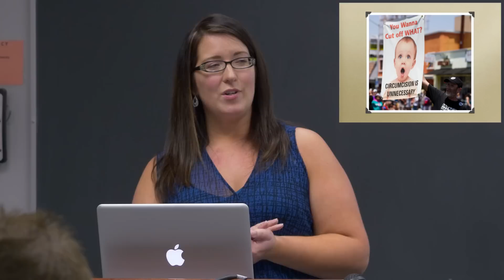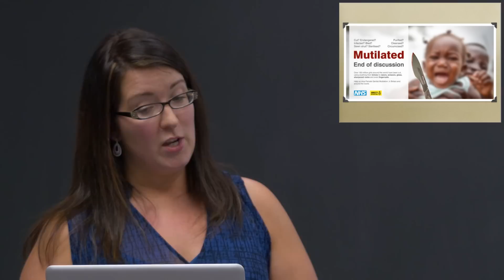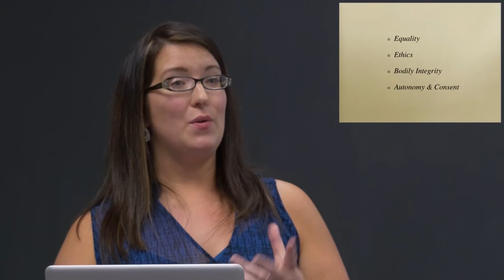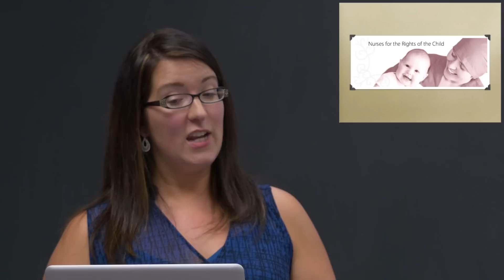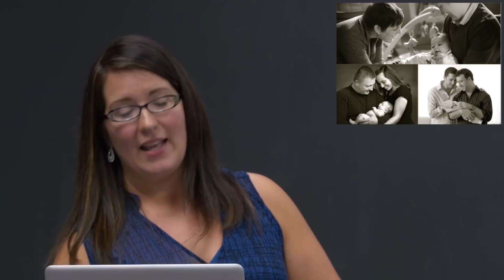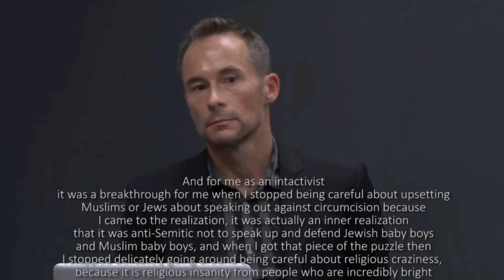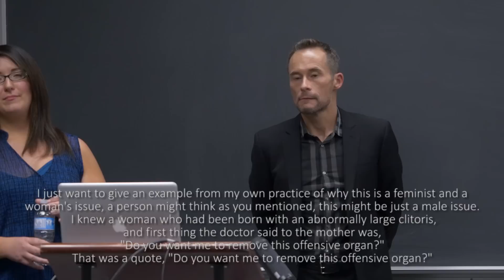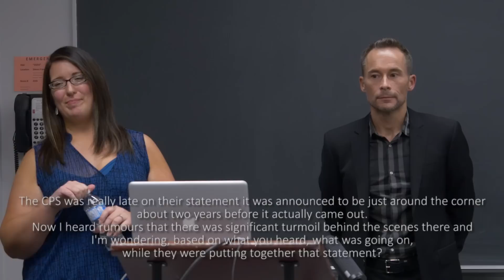A Feminist Nursing Critique of Circumcision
Kira Antinuk, RN, BScN

Historically, there have been few feminists who have advocated for the genital integrity rights of all children, yet a growing and diverse movement of people is challenging the frameworks in which we consider genital cutting in our society.

Nurse Kira Antinuk gives a feminist critique and her perspective on circumcision as well as her 13-year long involvement in the movement to promote equal genital autonomy for all children.

Recorded on March 9th as presentation 2 (of 2) at the "Feminist & Medical Critiques of Circumcision."

See also Part 1 "A Historical and Medical Critique of Circumcision" - Dr. Christopher Guest can be viewed

Event made possible by the Children's Health & Human Rights Partnership

Hosted by SFU Advocacy for Men & Boys